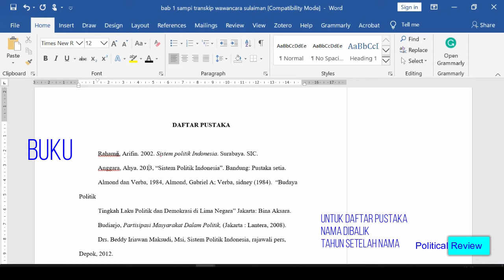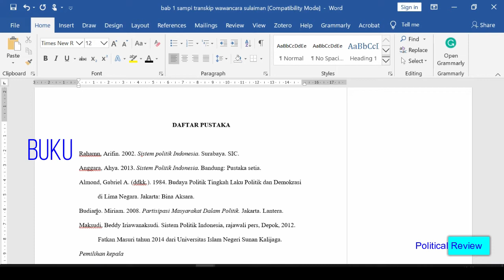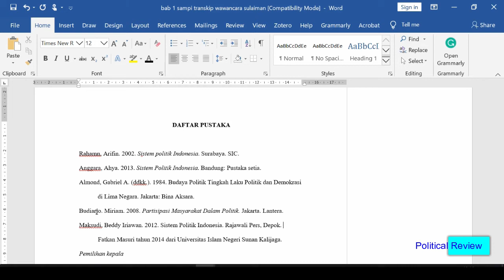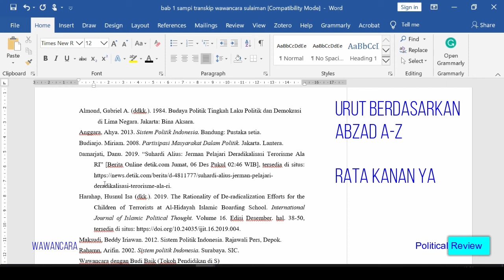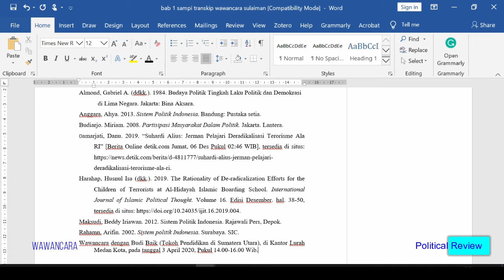Tutorial Cara Membuat Daftar Pustaka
Video ini adalah tentang tutorial cara membuat Daftar Pustaka.

Buku di Menit  00.15
Jurnal Online di menit 04.10
Berita online di menit 04.27
Wawancara di menit 06.00

Terimakasih & Salam Hangat.